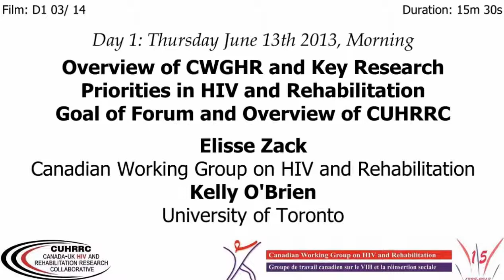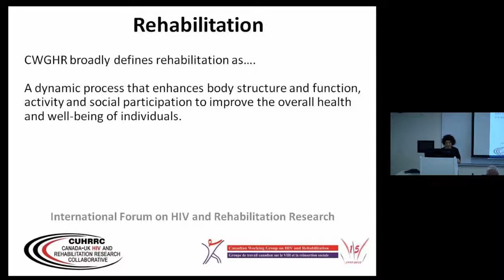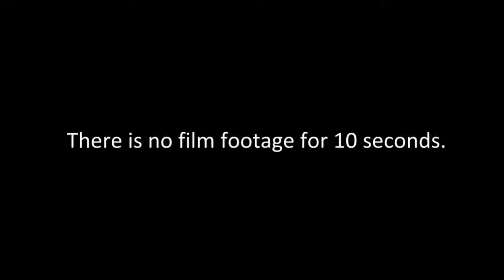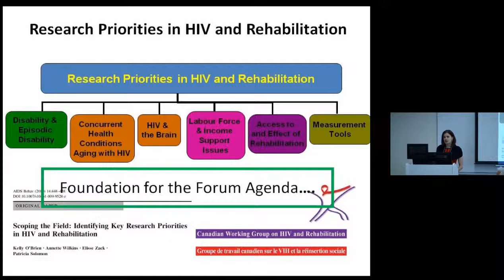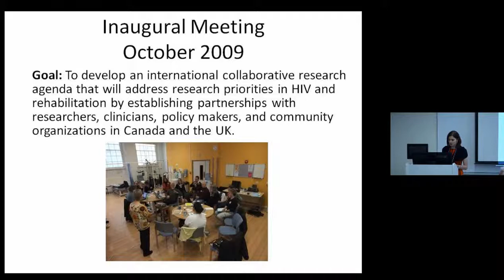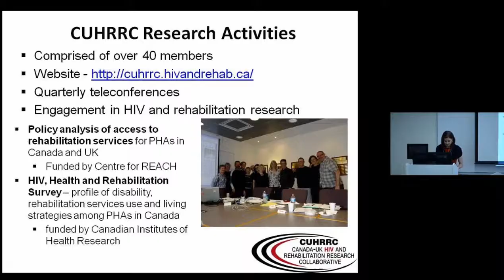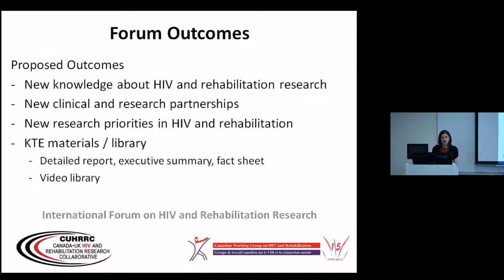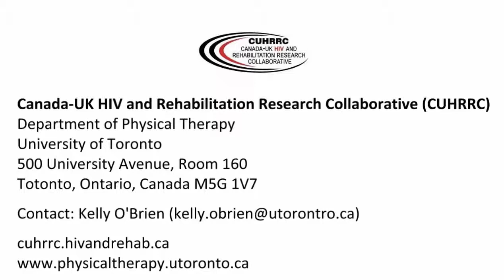Elisse Zack & Kelly O Brien Overview - CIHRRC Forum 2013